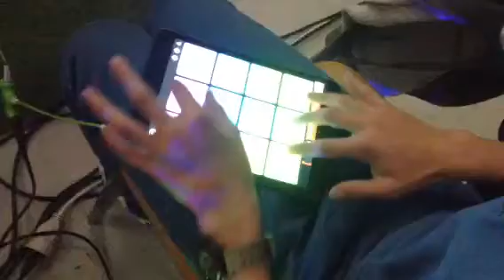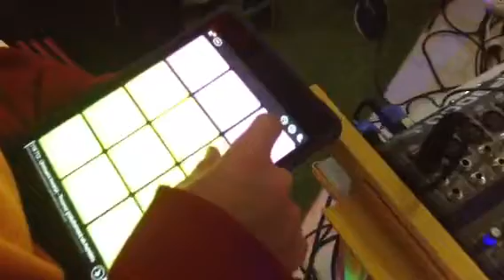FFB - "Sunshine"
Song by FFB